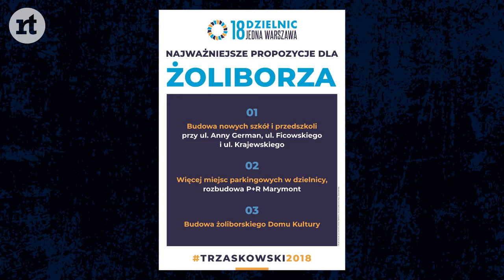Rafał Trzaskowski: Program dla Żoliborza.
Moje propozycje dla Żoliborza

Rafał Trzaskowski - posłem na Sejm RP VIII kadencji i Wiceprzewodniczący Komisji ds. UE, wykładowca akademicki oraz kandydat Koalicji Obywatelskiej (PO & .N) na prezydenta Warszawy w 2018 r.